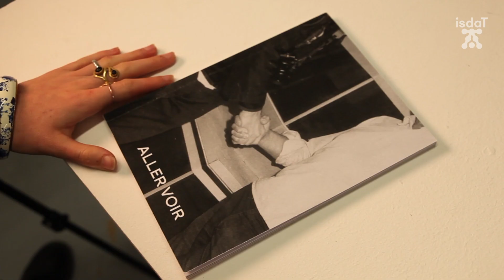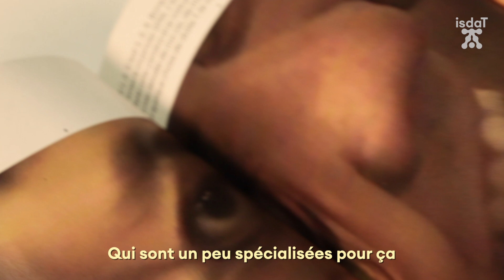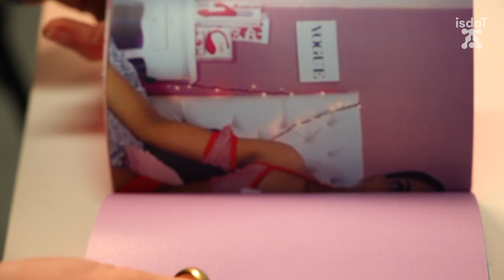Les Entrevues #5 — Rencontre avec Mélina, étudiante en design graphique à l'isdaT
Pour ce cinquième épisode des entrevues, nous retrouvons Mélina, étudiante en année 5 option design graphique, documentant actuellement la vie des Strongman.

Asseyez-vous confortablement, préparez-vous une cafetière et allez à la rencontre de cette graphiste aux sujets tranchants.